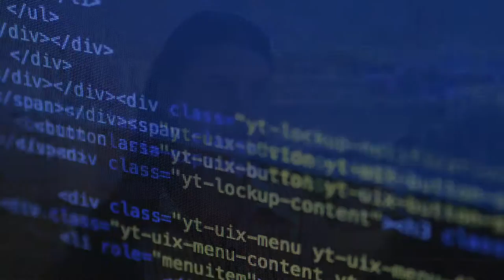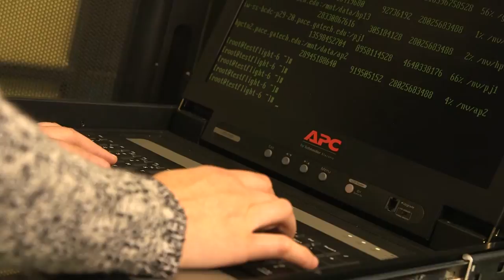Supercomputing at Georgia Tech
It’s hard to overestimate the role of high performance computing and data science in the modern world. With the proliferation of embedded sensors and computational devices, we’re no longer talking even about a tsunami of data— it’s much bigger than that. Supercomputing allows us to harness this data to work for us, inform us, and teach us. Georgia Tech is exceptionally well-positioned to work with a variety of partners to leverage HPC to its fullest extent, from building hardware to developing software and algorithms for these new supercomputers, to finding and analyzing the data that’s everywhere around us.